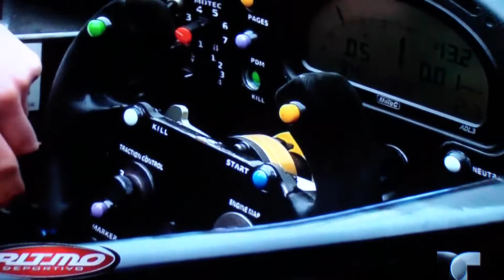Gustavo Yacaman in Telemundo's Ritmo Deportivo show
Ritmo Deportivo host Omar Amador interview of Colombian race car driver Gustavo Yacaman before the 12 Hours of Sebring 2014. 5/31/2014